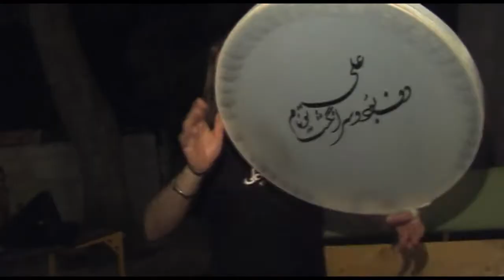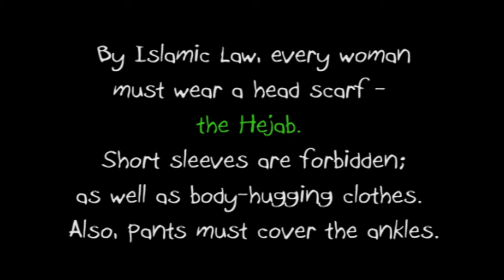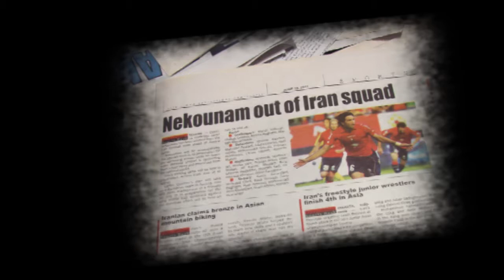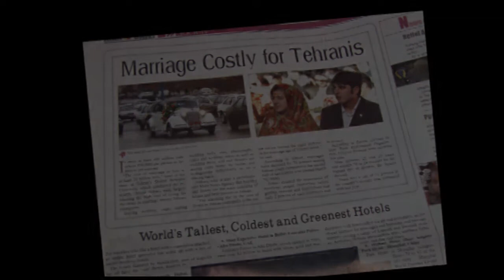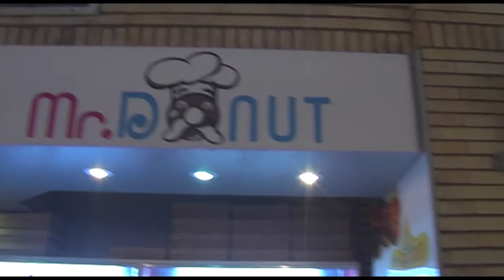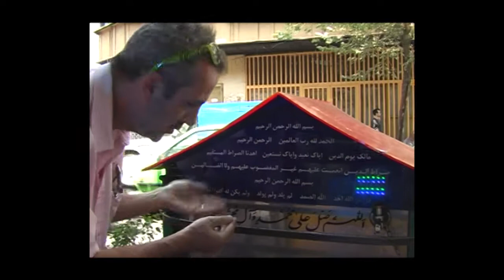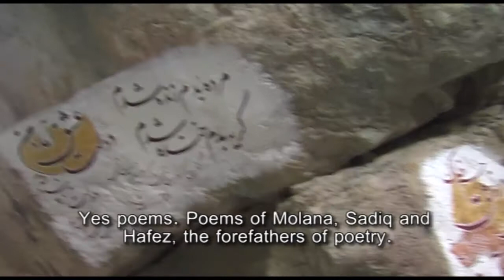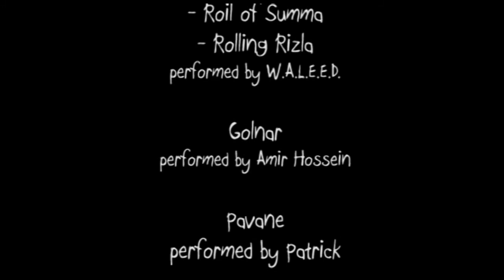PULP FARSI . . . Full Movie - Documentary on Iran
There is no place on Earth like Planet Persia .

Australian filmmaker/musician Kapitan Vee spent 3 years living in the Islamic Republic of Iran. In Iran 'the powers that be' deem it illegal to film on the streets and this is severely enforced! Hence, to obtain his story he used a small hand-held camcorder and filmed Guerrilla Style.

Kapitan Vee had a wild ride through Iran, and this is Pulp Farsi!

Veescape Films - 2013
Director ~ Kapitan Vee